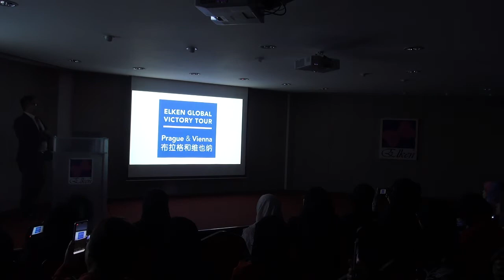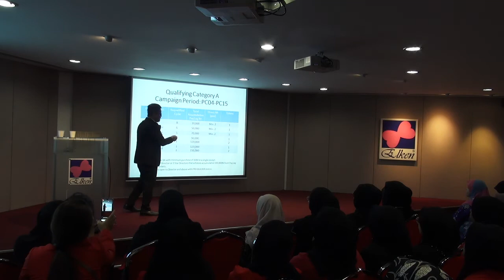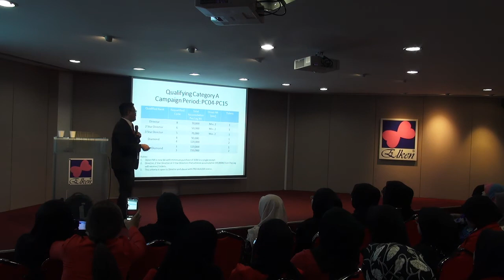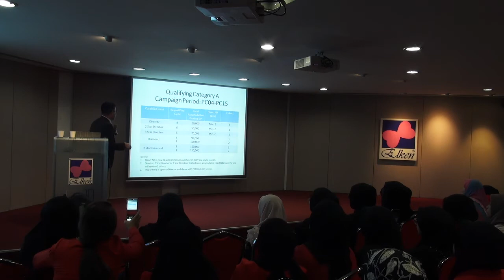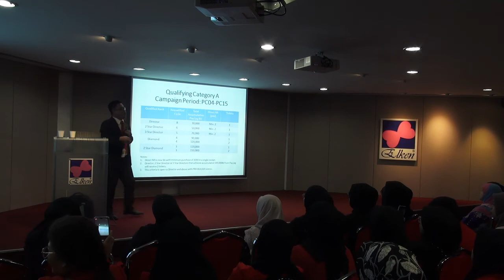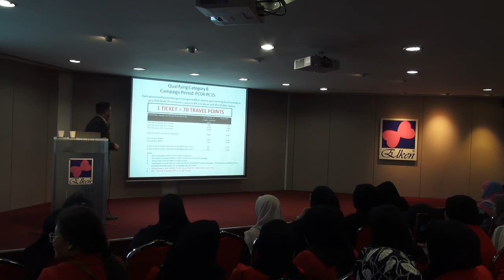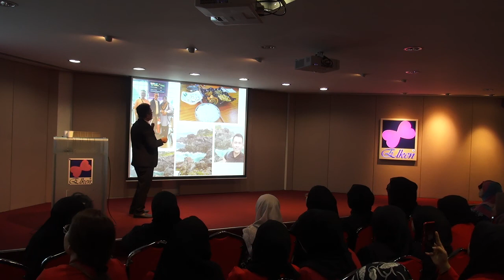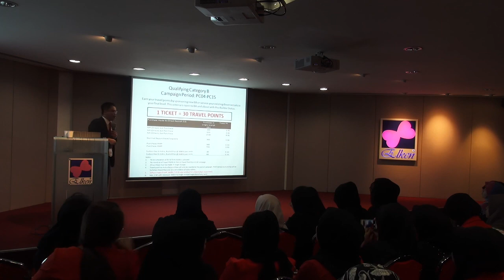Kempen Percutian Elken Global - En. Nazri